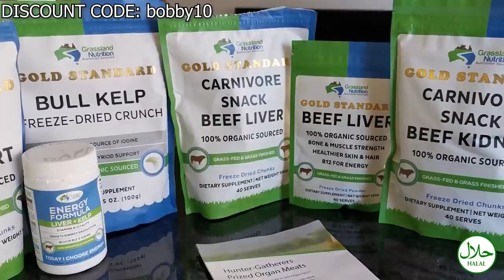Man In Wheelchair DREAMS of Prophet Muhammad! Becomes MUSLIM! (Robert Davilla Story)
Robert Davila has a disease that made him paralyzed and landed him in the Wheelchair. In the Hospital, bed-ridden, he gets a Vision of Prophet Muhammad and converts to Islam!

God bless!